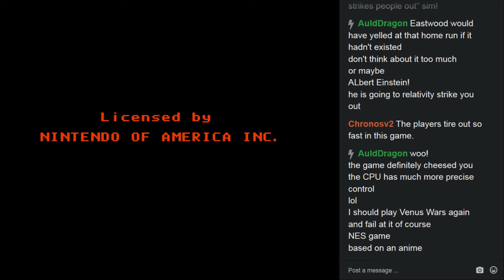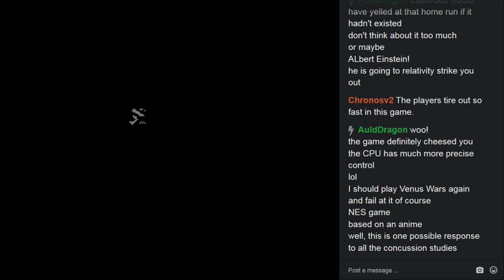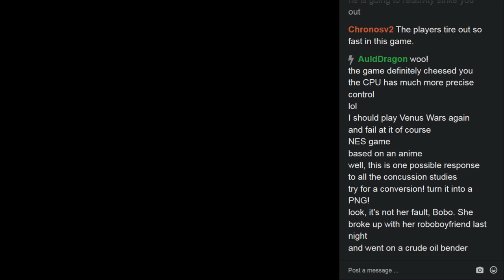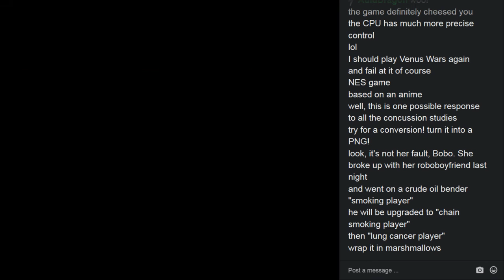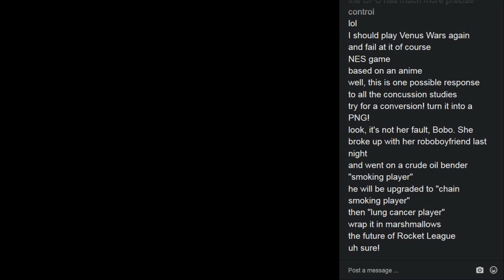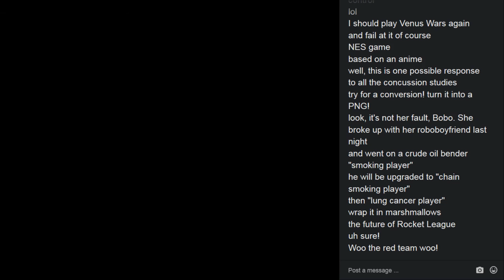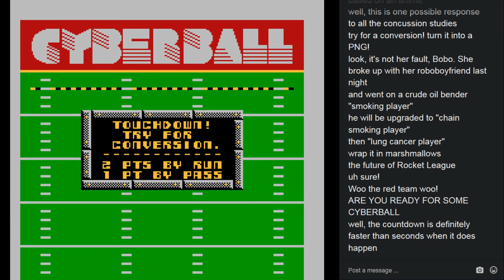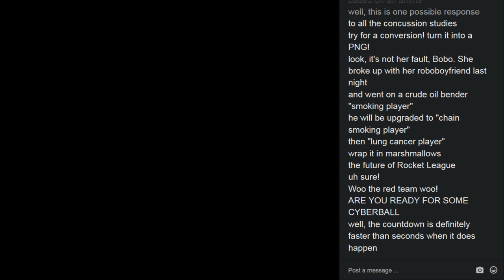Let's Play Cyberball (NES)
The future of football. I think I'd rather just watch the Fox Sports football robots.